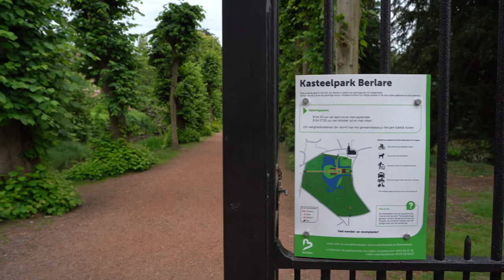Stadstv: muziekfestival Festiveló gaat door in Lokeren en Berlare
Een ideale manier om de vakantie in te zetten is Festiveló. Het tweejaarlijkse muziekfestival op zondag 10 juli dat deze editie doorgaat in Lokeren én Berlare. Een fietstocht voor jong en oud, langs unieke plekken waar er muziekoptredens en performances plaatsvinden.

Laat je mee stromen op een muzikale reis van zachte hangdrum klanken tot opzwepende percussie. Ontmoet verrassende artiesten zoals de Great Escape,  Stokman & Vos, Jan De Smet, Ella Ray en Les Patineurs. Geniet op het einde van deze vloeiende fietstocht van de heerlijke stemmen van Barbara Dex, Els Dottermans en Andrea Croonenberghs. Deze vrouwen brengen hulde aan Boudewijn de Groot op de Markt van Lokeren.

Festiveló is een ideaal uitstapje voor het hele gezin, met ook kindvriendelijke acts en animatie. Schrijf je tijdig in en ontdek wat deze muzikale fietstocht nog allemaal in petto heeft voor jou.